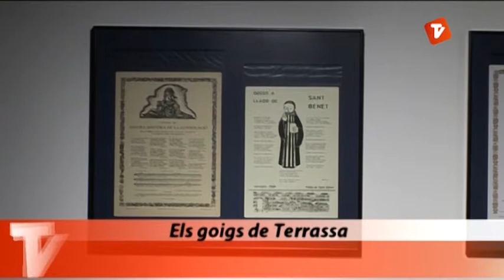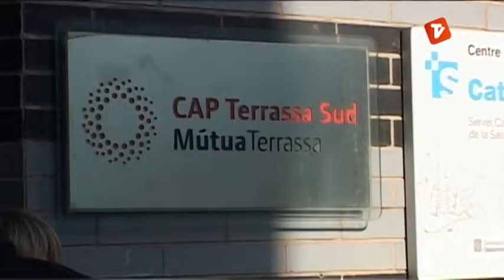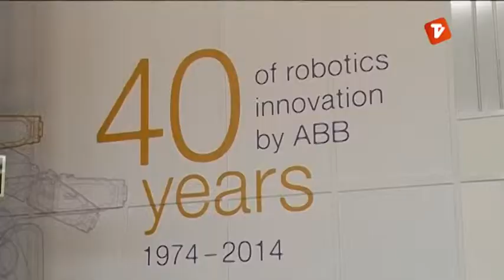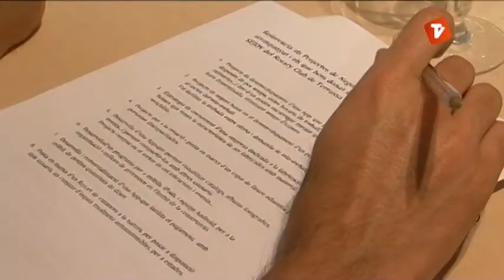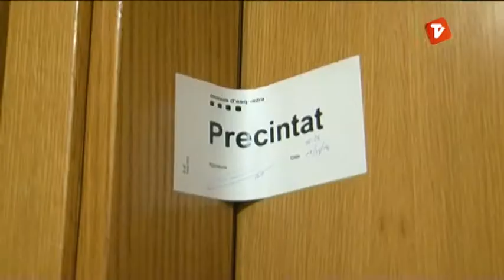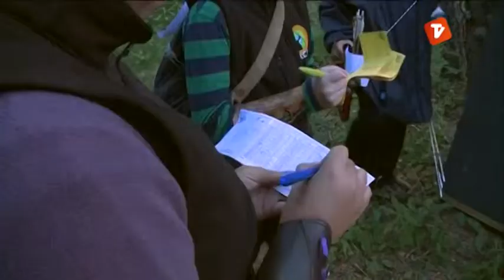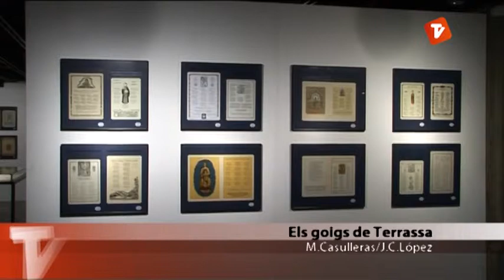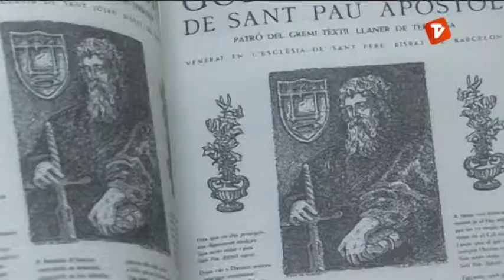Notícies Tarda dimecres 18-06-2014 de Canal Terrassa Vallès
Notícies Tarda de Canal Terrassa Vallès d'aquest dimecres 18 de juny de 2014, presentat per Francesc Novell.